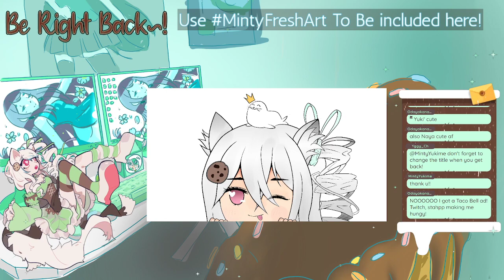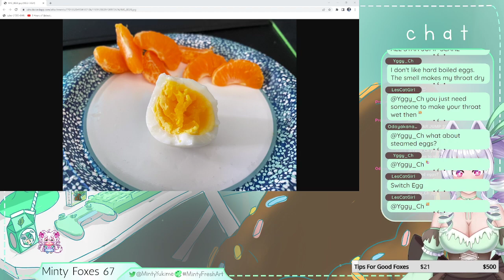SOCCER GAMING WITH @naya ANIME SOCCER GIRLS HOT GIRLS SOCCER ANIME KICK BALL BARK BARK BARK BARK BAR